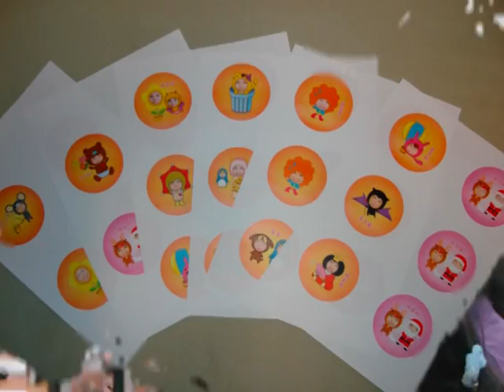2008長安國小-研習照片秀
2008長安國小-研習照片秀